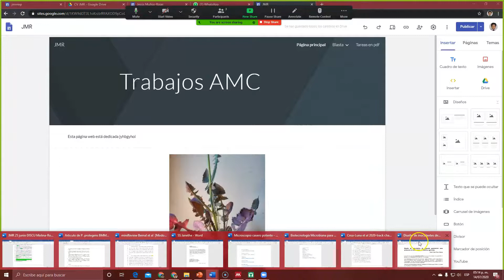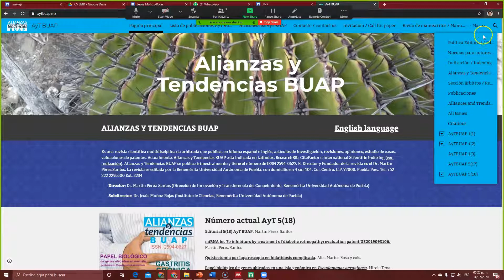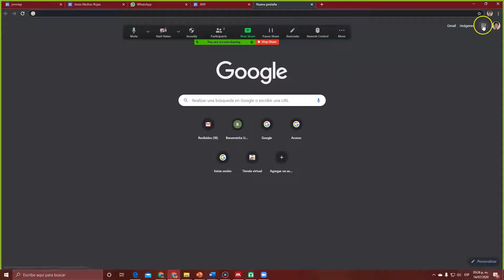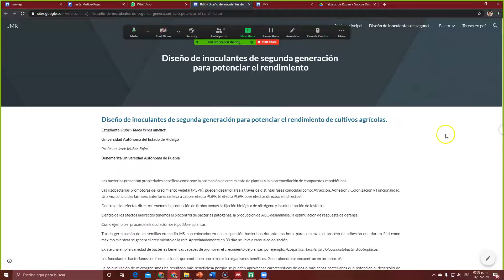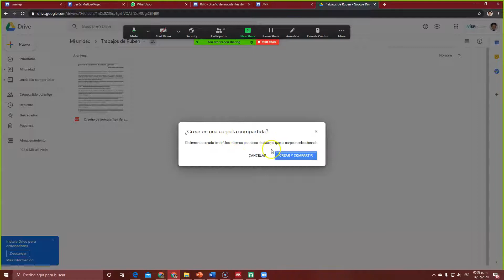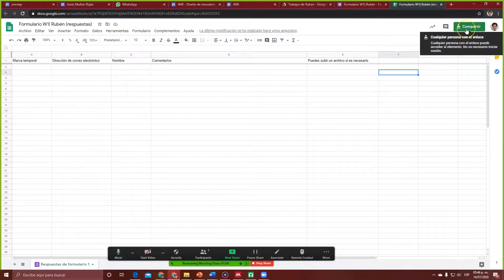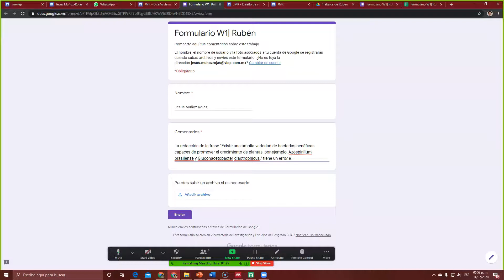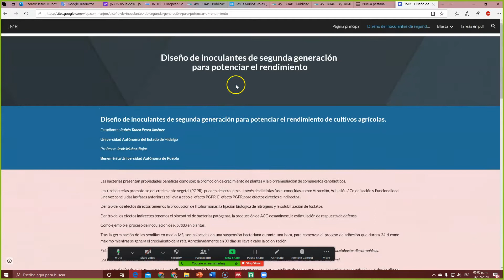Como introducir trabajos académicos en mi página web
Elaborando una página web para mostrar trabajos académicos interactiva.